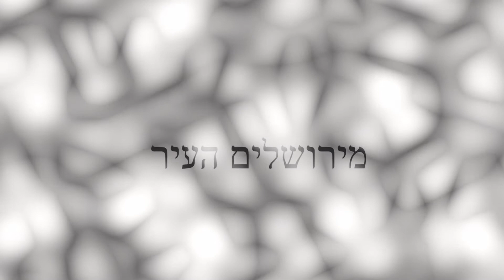עמית חיו- האור של ירושלים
מתוך אלבום המשוררים "איש איש ואלוהיו" בהפקת סונגו.
מילים: ציון אלוני
לחן, עיבוד והפקה: עדן רבין (סונגו)
הוקלט ומוקסס באולפני ברדו ע"י יונתן קוסוב